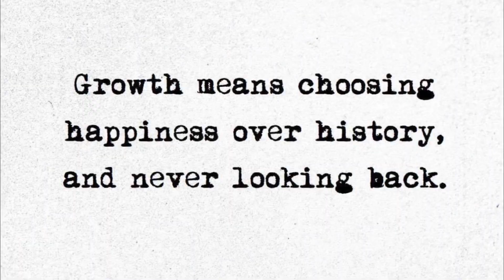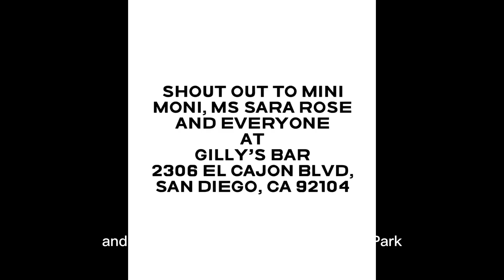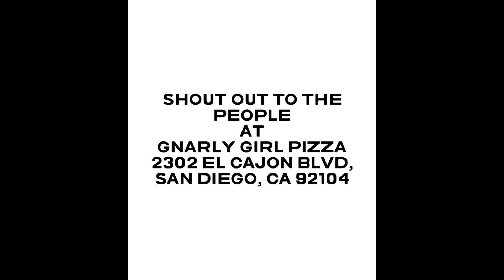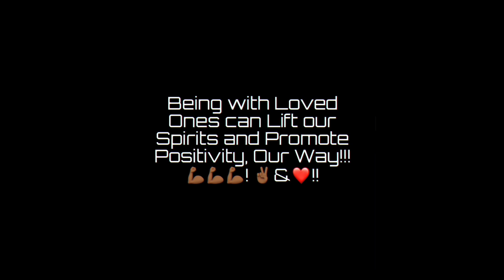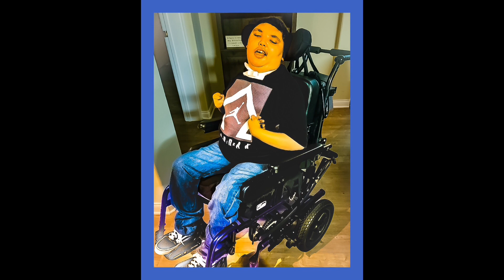Spreading Love and Positivity: Our Way of Saying Thanks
Fun with friends and family is everything, especially when the energy is positive! Good day, Team Positivity. As we embark on our journey of spreading love and positivity, we want to take a moment to reflect on the power of community, connection, and good vibes.

As the great Maya Angelou once said, 'I've learned that people will forget what you said, people will forget what you did, but people will never forget how you made them feel.' That's the essence of positivity - creating a ripple effect of kindness, compassion, and joy that spreads far beyond our immediate circle.

And it's not just about making others feel good - it's also about cultivating our own inner happiness and peace. As the renowned motivational speaker Les Brown once said, 'Too many of us are not living our dreams because we are living our fears.' Let's take a chance on ourselves, pursue our passions, and embrace the joy that comes with living a life filled with purpose.

We're so grateful for everyone who's been rocking with Positivity Our Way - your stories and posts have been amazing and truly uplifting. Whether it's Mini Moni and the crew at Gilly's, Michelle and her squad at Full Circle Saloon, or the awesome team at Gnarly Girl Pizza, we're thankful for all the positivity and good vibes they're bringing to the world.

As we continue on our journey, we want to leave you with some inspiring quotes that remind us of the power of positivity and the beauty of living a life filled with love and joy:

'Happiness is not something ready made. It comes from your own actions.' - Dalai Lama
'Your work is going to fill a large part of your life, and the only way to be truly satisfied is to do what you believe is great work. And the only way to do great work is to love what you do.' - Steve Jobs
'We can't help everyone, but everyone can help someone.' - Ronald Reagan
Let's continue to spread positivity together and make the world a brighter, happier place. Thank you for your support, and keep on growing!!!

Loving family, loving friends
Our bond with them never ends
Through highs and lows, through thick and thin
Their love and support always win

From San Diego to Tijuana
We walk with them, hand in hand
For in their positivity we find
The strength to face what lies behind

Through life's trials and tribulations
They are our rock, our foundation
Their unwavering love and care
Gives us hope, and helps us dare

To dream big, to aim high
To spread positivity, not just get by
For with every step we take
Their love and support never break

So here's to family, here's to friends
Our journey with them never ends
For in their love and positivity
We find our purpose, our destiny